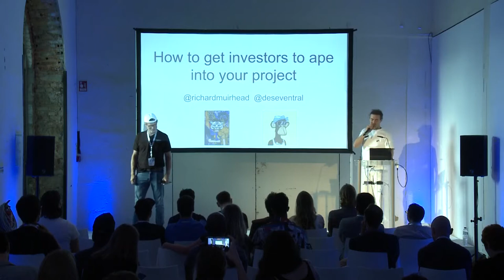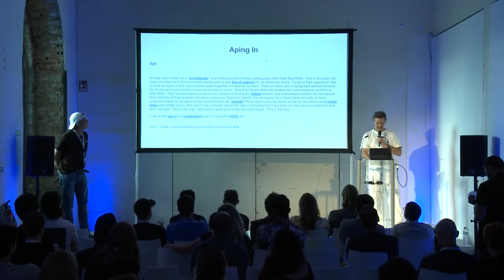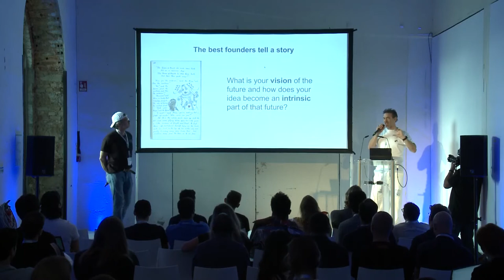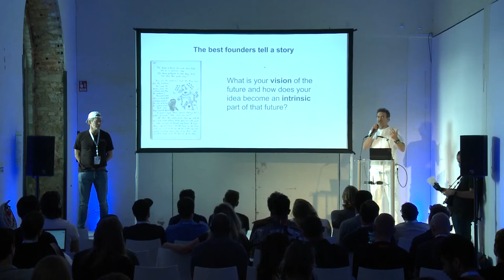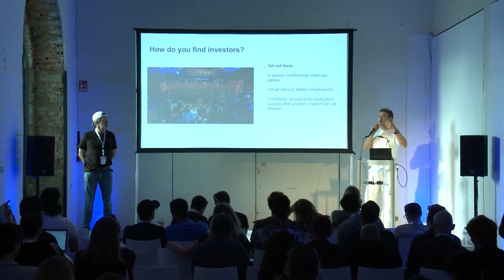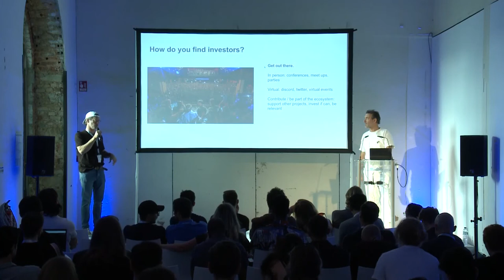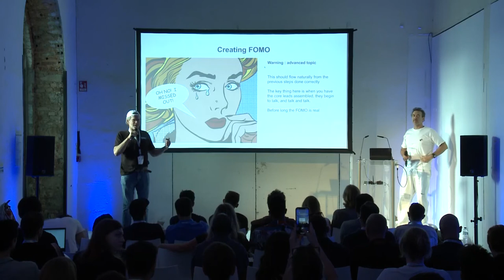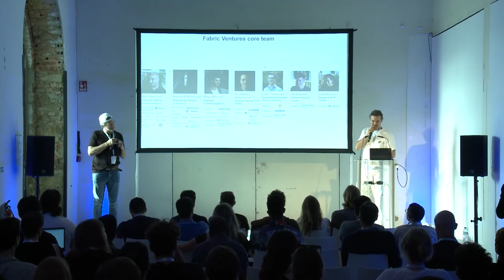How to make VCs ape into your project Steven Waterhouse and Richard Muirhead Fabric Ventures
LisCon is a celebration of our culture and values, a coming together of builders, thinkers and creators across the space